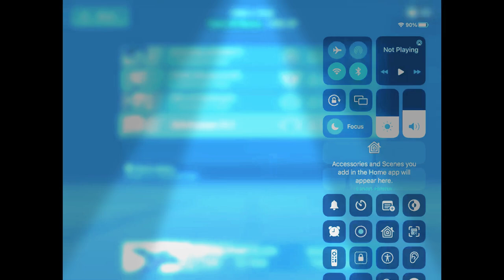Playing mech arena with Wes brown And Bullet king￼ KAX